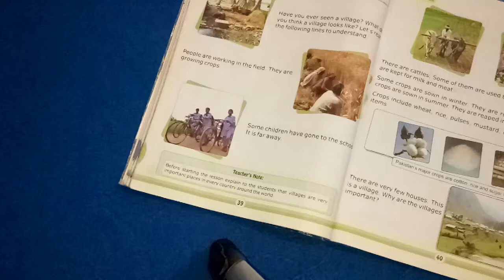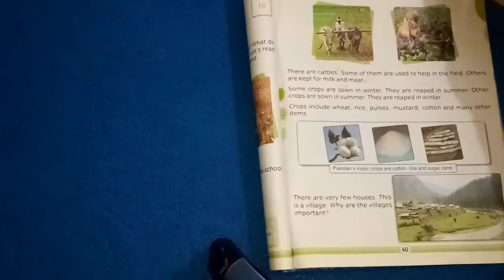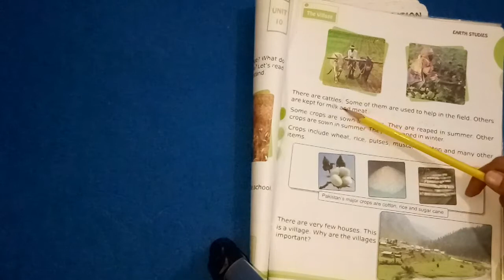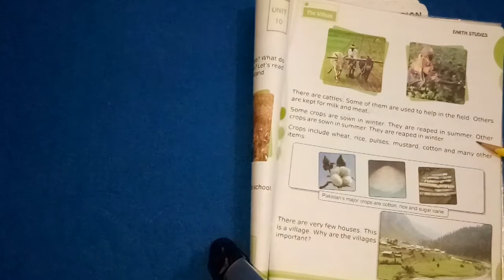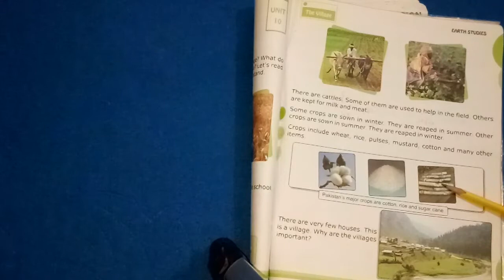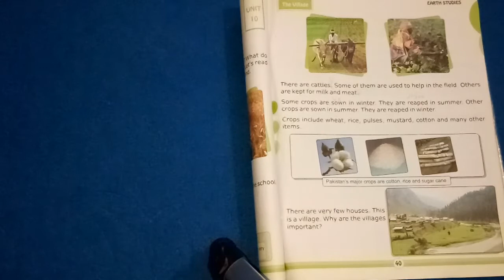Class 2 s st video 7